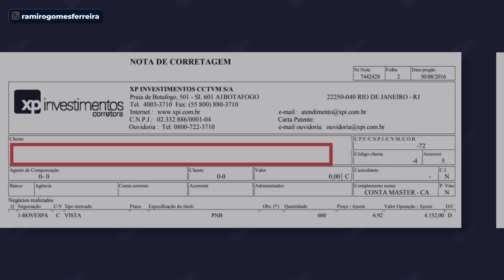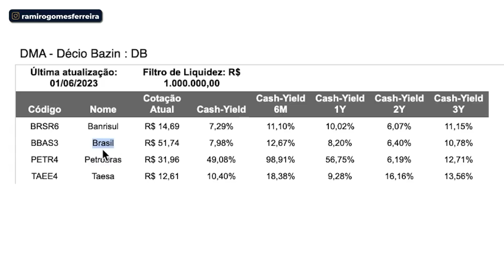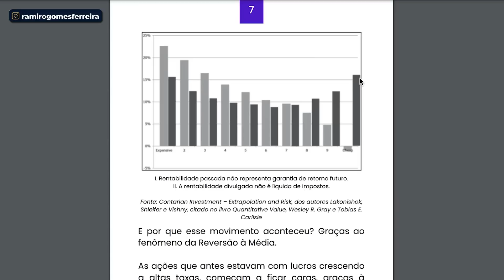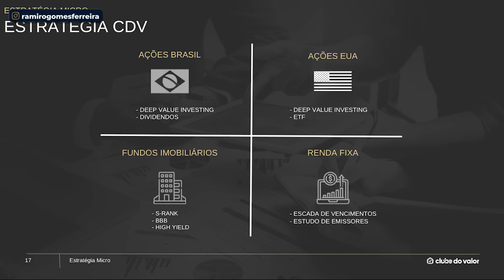COMPREI A AÇÃO PREFERIDA DO BARSI | Vale a pena?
Recentemente, eu copiei uma das ações preferidas do Luiz Barsi, o rei dos dividendos e o maior investidor pessoa física da bolsa.

Nesse vídeo vou te contar qual é, por que eu fiz isso.

E, é claro, te ajudar a investir melhor.